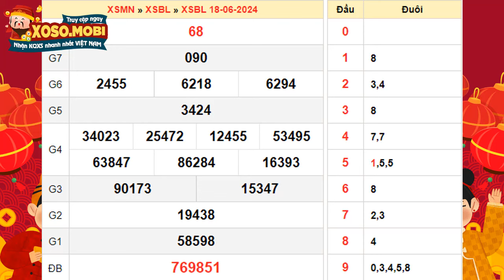Xổ số Bạc Liêu ngày 18 tháng 6 - XSBL - SXBL - XSBLIEU - KQXSBL - Xổ số kiến thiết Bạc Liêu hôm nay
Xổ số Bạc Liêu ngày 18 tháng 6 - XSBL - SXBL - XSBLIEU - KQXSBL - Xổ số kiến thiết Bạc Liêu hôm nay Thứ 3
KQSXBL - XSKTBL - XSBLIEU - Kết quả Xổ số Bạc Liêu hôm nay Thứ 3

Xổ số Bạc Liêu, một trong những thị trường xổ số được yêu thích, có lịch quay thưởng cố định vào 16:15 thứ Ba hàng tuần. Đây là thời điểm quan trọng mà người chơi không nên bỏ qua.

Các phương pháp để theo dõi và kiểm tra kết quả Xổ số Bạc Liêu (KQXSBL) bao gồm:

•  Xem trực tiếp trên TV: Bật kênh truyền hình Bạc Liêu vào đúng khung giờ quay thưởng để theo dõi.

•  Nghe qua radio: Phù hợp cho những người đang di chuyển và không có TV, chỉ cần một chiếc radio để lắng nghe kết quả.

•  Nhắn tin đến tổng đài: Gửi tin nhắn và nhận kết quả qua SMS, dù có phí nhưng rất tiện lợi.

•  Xem online: Truy cập vào website XOSO.MOBI để xem kết quả một cách nhanh chóng và miễn phí, có thể thực hiện mọi lúc mọi nơi chỉ cần có internet.

Lựa chọn phương pháp phù hợp với điều kiện cá nhân để cập nhật kết quả XSBL nhanh chóng và chính xác. Việc kiểm tra kết quả cẩn thận là cần thiết để xác định chính xác vé số của bạn có trúng thưởng hay không, và nếu có, thì trúng những giải nào.